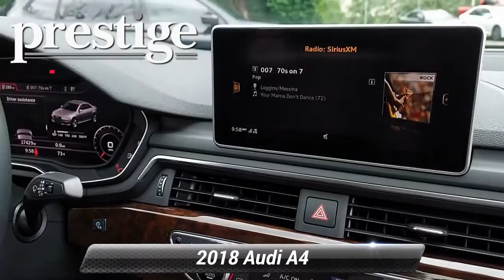Used 2018 Audi A4 Premium, Stamford, CT V0728P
42 W. Broad ST

Clean CARFAX. CARFAX One-Owner.Gray 2018 Audi A4 2.0T Premium quattro quattro 7-Speed Automatic S tronic 2.0L I4 TFSI DOHC Non-Smoker, Local Trade, 7-Speed Automatic S tronic, quattro, Brown Leather.Odometer is 1016 miles below market average! 24/34 City/Highway MPGAwards:* 2018 KBB.com 10 Most Awarded Brands

[RLVID:1220:39c1a0a4d1886a3a:9a88da2718b4903f:1]